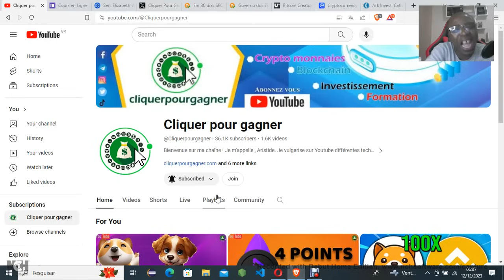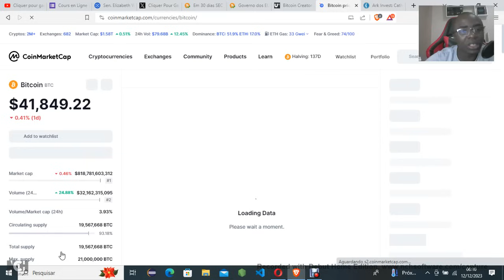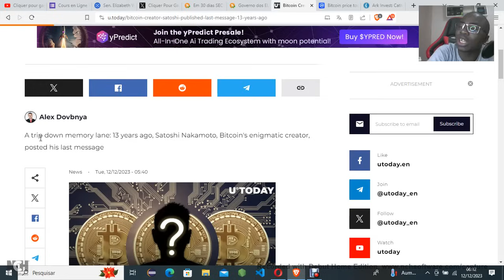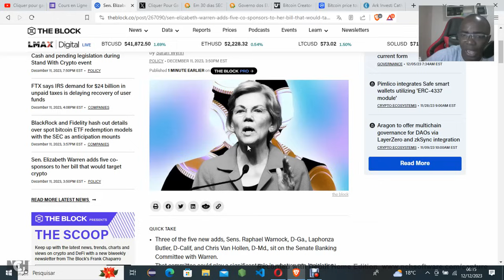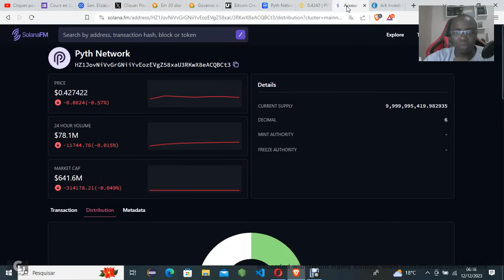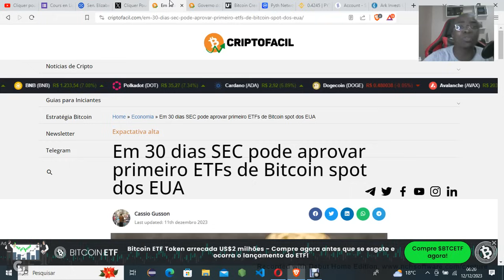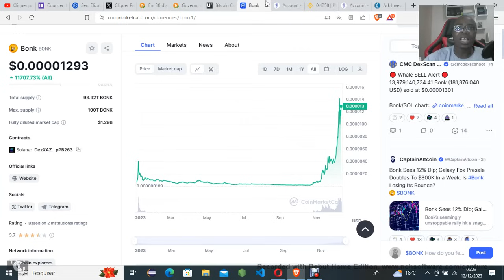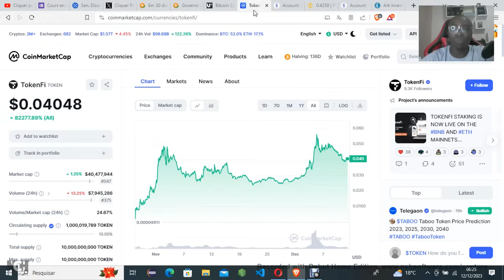Ces Cryptos feront un X1000 sur BINANCE - Tu seras RICHE